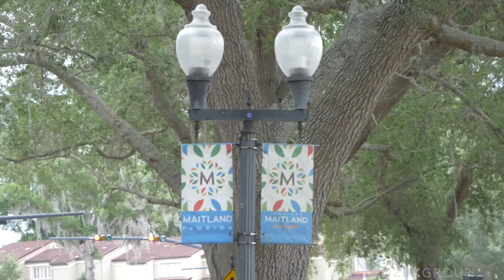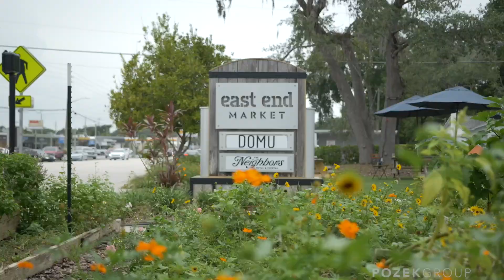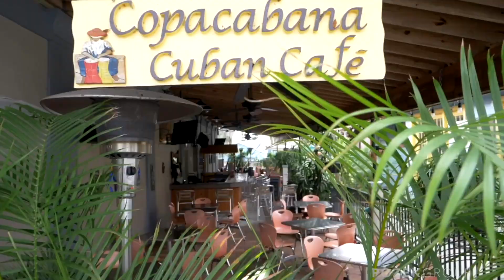Hidden Gem's of Orlando | Places No One Talks About Living...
Lake Nona, Celebration, Horizon West, Windermere, and Kissimmee. Those are the five areas most people recognize when they're moving to the Orlando area. But what about the unsung heroes. The neighborhoods with great homes, amenities, and pricing? Well, today I'm getting into five new areas you should absolutely consider if you're moving to Orlando.

Thinking of buying or selling a home in Greater Orlando? My team and I would love to help!

Ken Pozek is a licensed real estate agent in the state of Florida. License number BK3313335.